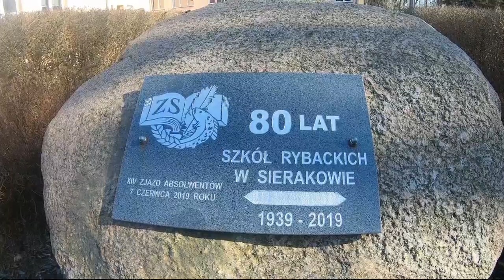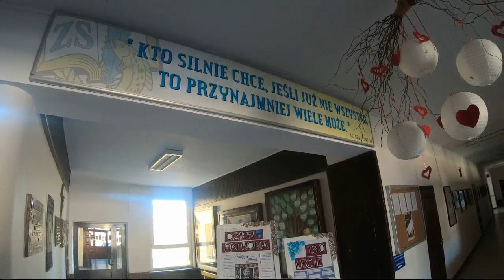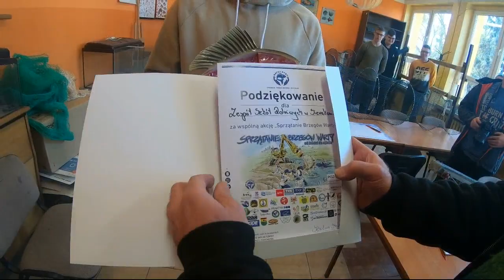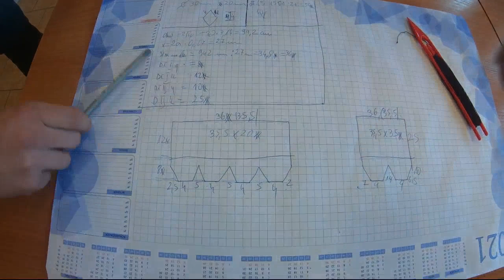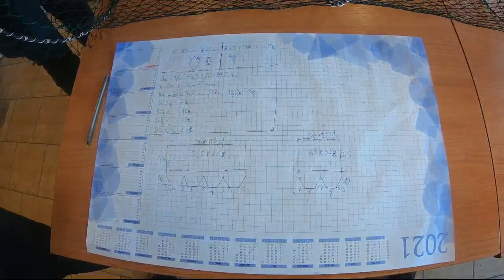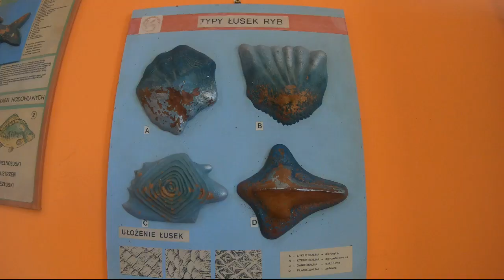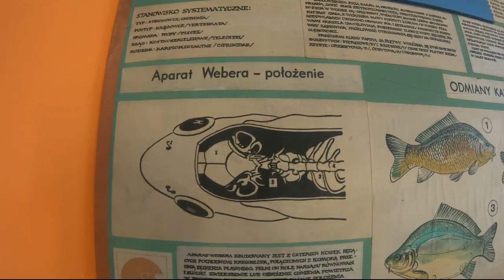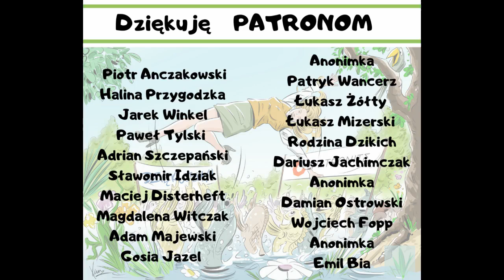Sieraków Wlkp. Wszystko o Technikum Rybactwa Śródlądowego - od uczniów.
Cześć.
Pięknie dziękuję Patronom z programu za wsparcie eko działań oraz tego kanału.
Witam wszystkich stałych SUBowiczów oraz zaglądające osoby.

Dziś o Sierakowie.
Pierwsza w Polsce i jedyna obecnie szkoła średnia, która od 1939 roku skupia wokół siebie pasjonatów ryb, ichtiologii, biologii, natury. Technikum Rybactwa Śródlądowego.